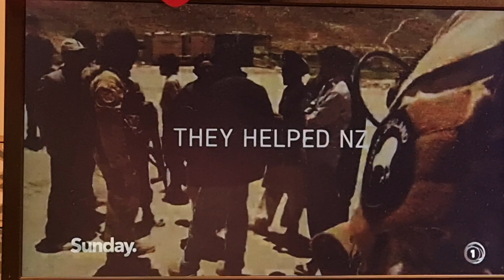Preview for Sunday current affairs show for 10 Oct